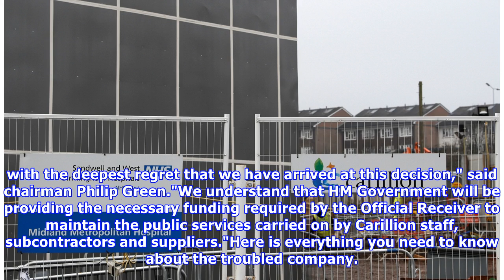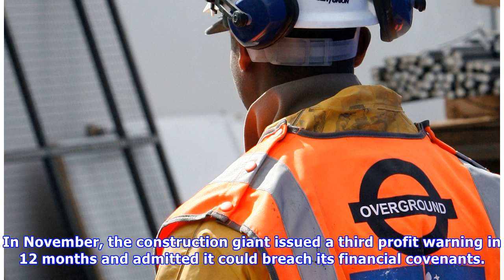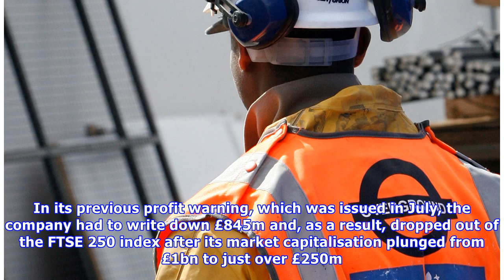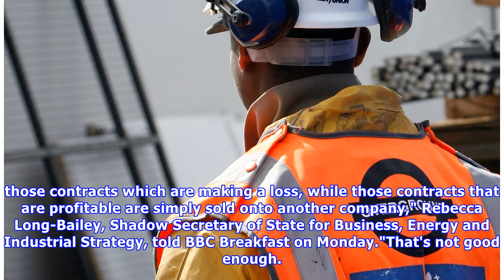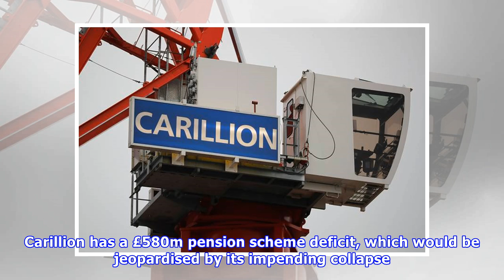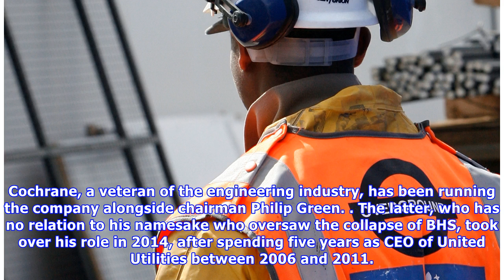Fox News - Carillion liquidation: who is the President of Philip Green and what will happen to the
Fox News - Carillion liquidation: who is the President of Philip Green and what will happen to the pension company?
Carillion maintains roads and railways in Britain. Getty Images British construction giant Carillion is on the brink of liquidation, after the London-listed firm revealed early on Monday (15 January) ...